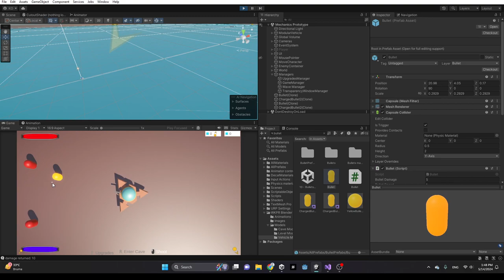Bullet persist though enemies if they have enough damage left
If a bullet has 20 damage, and the enemy has 10 hp, the bullet will kill the enemy and continue going, but with diminished damage, until reaches 0.